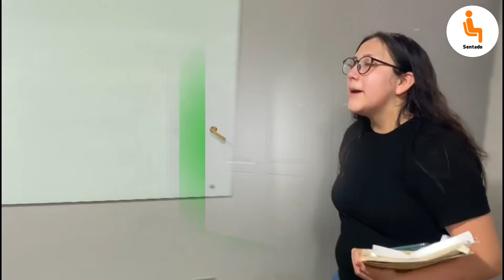Misa con niños: Domingo 18 de julio de 2021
Misa con niños del Domingo 18 de julio de 2021.

Celebra el @PadreBorre.